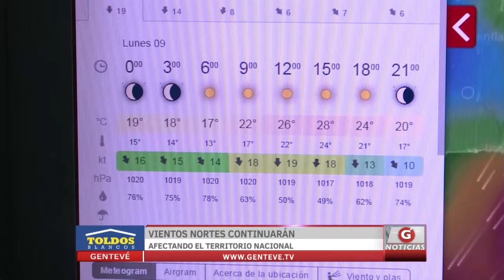Reporte del clima